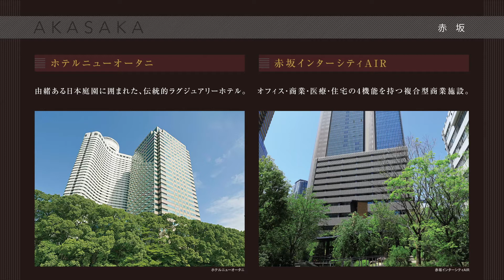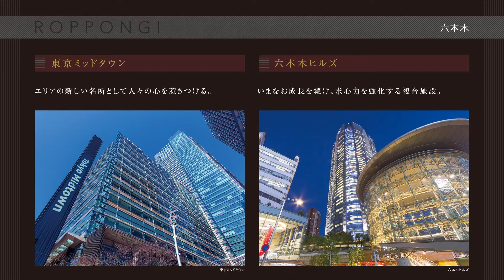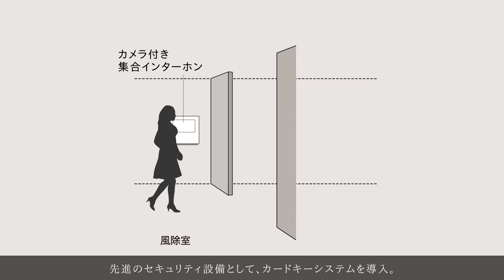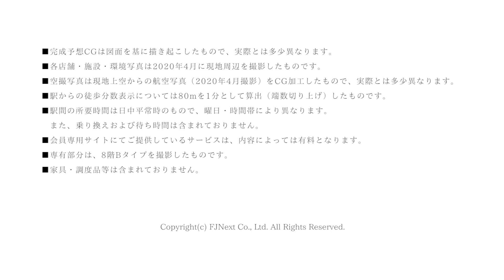【公式】ガーラ・プレシャス赤坂見附≪ＦＪネクスト≫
「ガーラマンションシリーズ」の株式会社ＦＪネクストがお届けする公式物件動画です。

〈ガーラ・プレシャス赤坂見附の主な特長〉
◆赤坂御用地の豊かな緑を間近に望む、都心の高感度なエリアに誕生
◆4駅7路線の多様な交通網が実現する軽快なフットワーク
◆魅力溢れるスポットや生活利便施設が数多く揃う充実した住環境
◆居住者ニーズを追求した機能的な仕様設備・建物構造

〈概要〉
東京都港区赤坂4丁目2番22－○○○号（住居表示）
交通：東京メトロ丸ノ内線・銀座線「赤坂見附」駅より徒歩5分、東京メトロ千代田線「赤坂」駅より徒歩6分、東京メトロ有楽町線・半蔵門線・南北線「永田町」駅より7分、都営大江戸線、東京メトロ半蔵門線・銀座線「青山一丁目」駅（4番出口[利用時間／6：30～23：30]）より徒歩12分
総戸数：33戸
間取り：2K・2LDK
専有面積：25.41㎡～51.10㎡
竣工：2020年6月

"ガーラ・プレシャス赤坂見附　公式物件サイトURL"

"【FJカレッジ】不動産投資セミナー・個別相談会　好評開催中！"